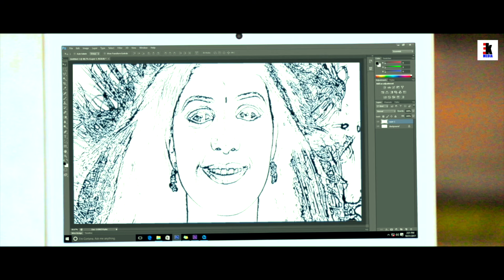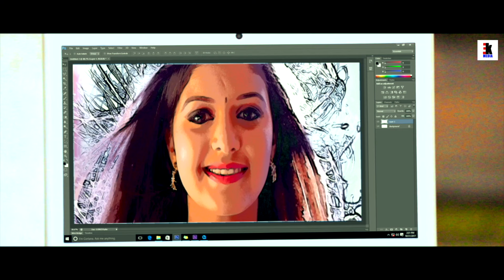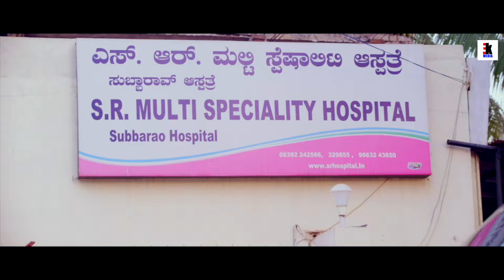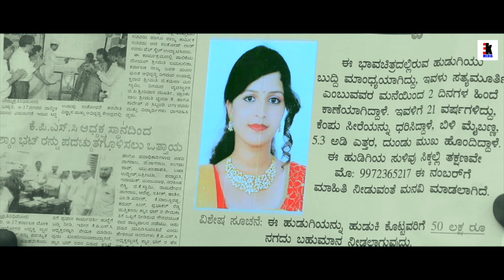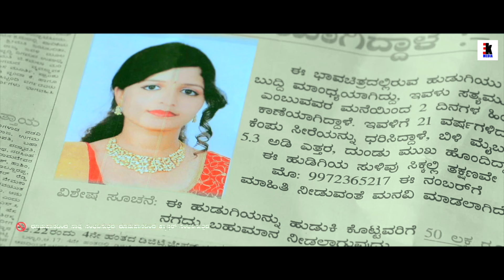MATAAL [1080p] South Indian Horror Thriller Movies Dubbed In Hindi | Thriller Movie in Hindi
Star casting - RAAJ, ABHI, VARSHA
Director - L V RAGHU CHANDH
PRODUCER - PUTTARAJU
DOP - PRADEEP GANDHI
EDITOR - VINAY KURG